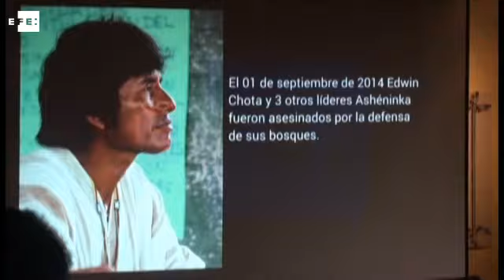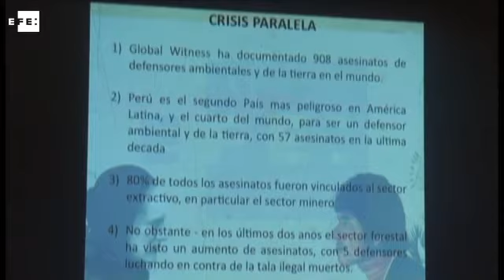Viudas de activistas indígenas en Perú no pueden volver a su casa por amenazas de muerte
Lima, 18 nov (EFE) (Imágenes: Mikhail Huacán).- Las viudas de los cuatro líderes indígenas de etnia asháninka asesinados en septiembre en la selva de Perú por presuntos madereros ilegales llevan tres meses a la espera de recuperar los restos de sus maridos, y se ven impedidas de regresar a sus casas por la falta de recursos y las amenazas de muerte.

IMÁGENES DE LA CONFERENCIA REALIZADA CON LAS VIUDAS DE LÍDERES ASHANINKAS ASESINADOS EN PERÚ.

TOTALES:

ERGILIA RENGIFO, VIUDA DE JORGE RÍOS

"NO SOMOS ANIMALES. SOMOS SERES HUMANOS QUE QUEREMOS EDUCACIÓN Y SALUD PARA NUESTROS HIJOS, Y LA TITULACIÓN DEL TERRITORIO ES NUESTRA FORMA DE CONSEGUIRLA".